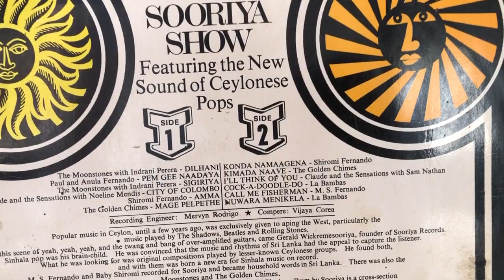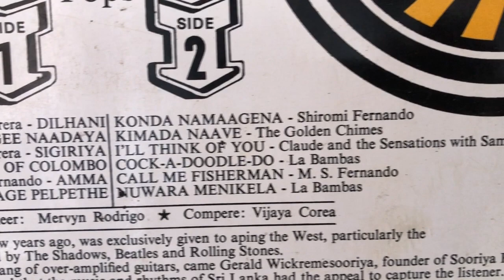Priya Peiris with La Bambas: Kaley Ukule Thiyala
Lyrics: ???; Music: Priya Peiris